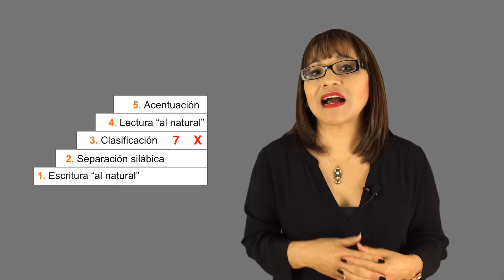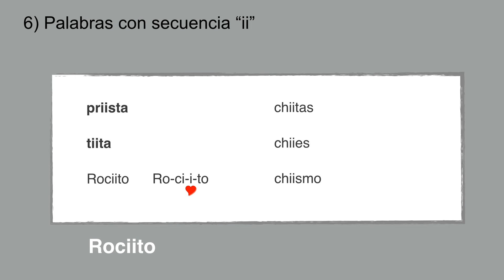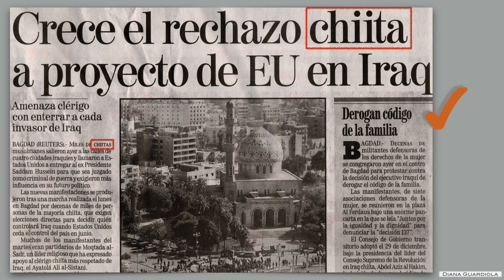Acentuación garantizada. Caso 6 - Palabras con secuencia "ii" (23/36)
Conocerás el riesgo que supone una inadecuada separación silábica de palabras con doble vocal "ii"; esto te preparará para decidir su correcta acentuación.